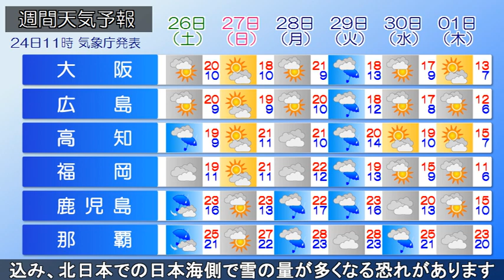2022/11/24 全国の天気予報 昼 ～あす日本海側も含め広く晴天～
きのう広い範囲で雨を降らせた前線を伴った低気圧は、
次第に東の海上に離れ、大陸からは高気圧が張り出してきています。
北日本の太平洋側や北陸では、雨の降っている所がありますが、
西日本～東日本の太平洋側は天気が回復し、晴れてきています

今、雨が降っている所も昼過ぎまでで、
午後は西～東日本の太平洋側を中心に晴れる所が多いでしょう。

あす(金)の日中は高気圧に覆われて、
日本海側も含め、広く晴れる見込みです。
ただ、南西諸島には前線が近づくため、
午後は雨や雷雨となり激しい雨の降る所もあるでしょう。

来週以降は冬型の気圧配置が続くようになってきます。
来週の半ば以降には、この時期としては強い寒気が流れ込み、
北日本での日本海側で雪の量が多くなる恐れがあります。